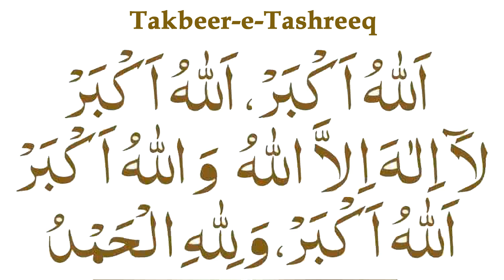Wat is Takbeer-e-Tashreeq?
Mubalighe Dawat-e-Islami geeft aantal zeer belangrijke Madani Parels in deze video.

LIKE en DEEL dit bericht en verdien veelvuldig zegeningen.